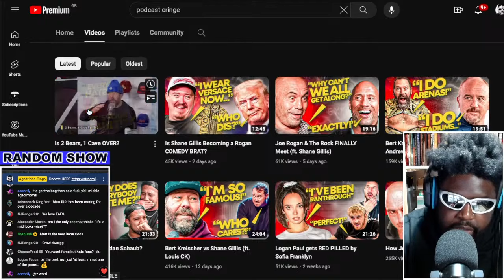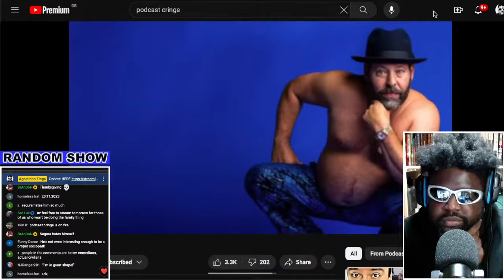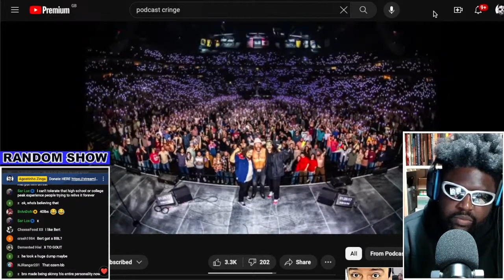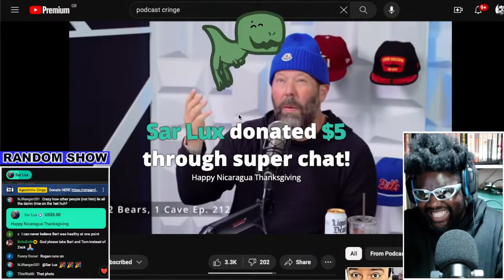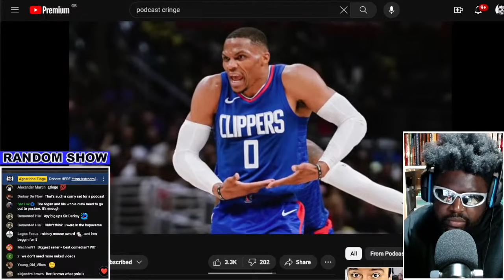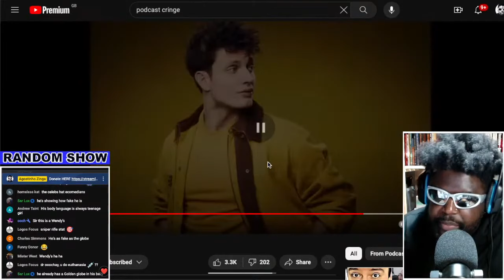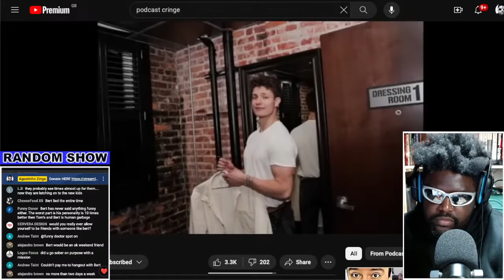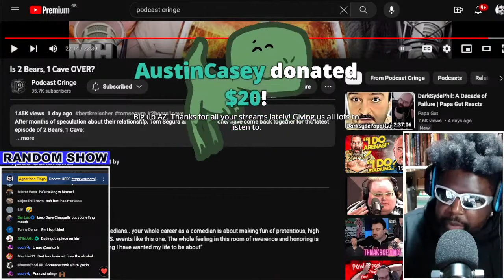IS 2 BEARS 1 CAVE OVER? [REACTION]